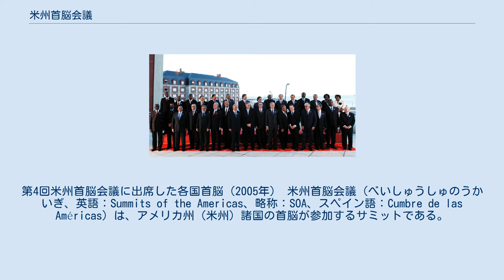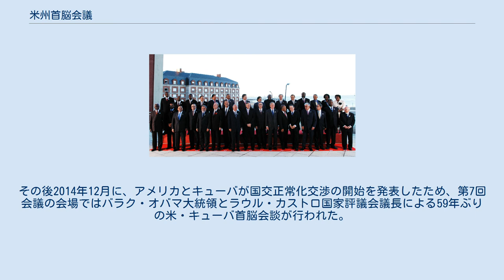米州首脳会議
第4回米州首脳会議に出席した各国首脳（2005年） 米州首脳会議（べいしゅうしゅのうかいぎ、英語：Summits of the Americas、略称：SOA、スペイン語：Cumbre de las Américas）は、アメリカ州（米州）諸国の首脳が参加するサミットである。
 キューバは“民主主義国でない”として初開催から排除され続けてきたが、2015年にようやく招請された。
 米州機構が主導する複数の多国間会合から構成される。
 1990年代初頭、それまで随時開催されてきた首脳会合は、民主主義と自由貿易の原則に基づく「米州首脳会議」として定例化された。
 最もメディアの注目を集めた首脳会議は、ケベックシティで開かれた第3回とマル・デル・プラタで開かれた第4回だった。
両者とも大きな反グローバリゼーションおよび反米州自由貿易地域の抗議活動とそれに伴う警察の取り締まりを誘発した。
 第6回ではキューバの参加資格を巡ってアメリカ合衆国と米州ボリバル同盟参加諸国が対立。
キューバ招請案は圧倒的多数で賛同を受けたがアメリカが拒否権を行使したので最終文書さえ採択出来なかった。
 第7回ではキューバが初めて招請された。
2014年6月、米州機構総会の際に開かれたサミット実施検討グループの会合において、ホスト国であるパナマが提案。
反対したのがアメリカのみであったため。
その後2014年12月に、アメリカとキューバが国交正常化交渉の開始を発表したため、第7回会議の会場ではバラク・オバマ大統領とラウル・カストロ国家評議会議長による59年ぶりの米・キューバ首脳会談が行われた。